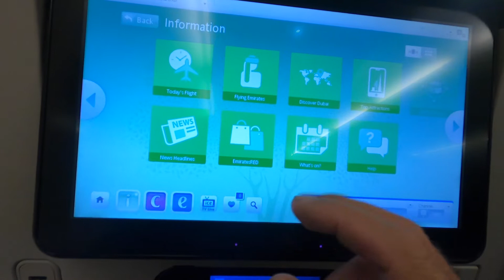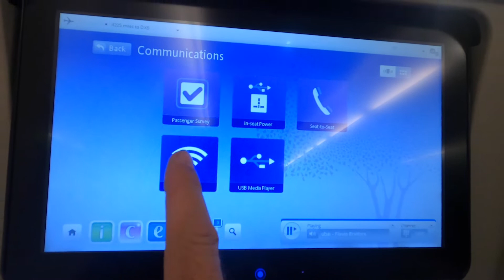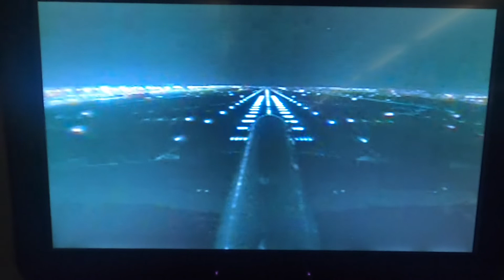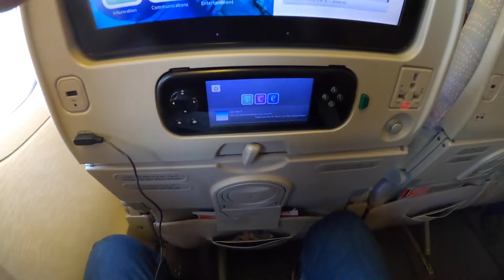Emirates Flight Review, JHB to DBX to Venice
Tour 5 started with this journey, Emirates is one of my fav airlines, sadly full flights are never fun but a quality experience none the less, come for a journey to Italy...